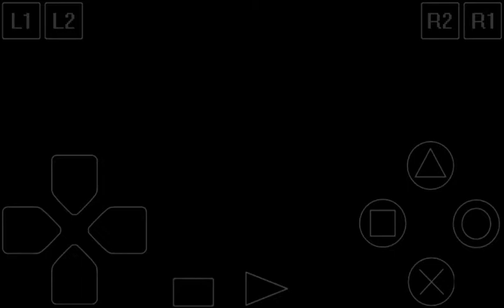Spider-Man (2000) Walkthrough Part 7: Spidey vs Venom (Venom 1st Boss Fight)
After chasing Venom into an isolated back alley, Spidey engages him in brief brawl which ends with Venom escaping into sewers with Spider-Man hot on his tail...